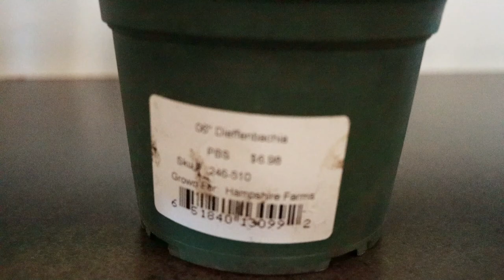WEEKEND VLOG | Spring Flowers, Indoor Plants, & the Outdoors | Minnesota Life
Minnesota Life adventures, as promised! Our first-weekend vlog, I hope you like it. With no travel insight for a while, Minnesota is where it’s at. We ordered take-out for the first time in two months, went for some walks, pick out some new plants for our home, as well as, got our hanging baskets and lots of spring flowers!